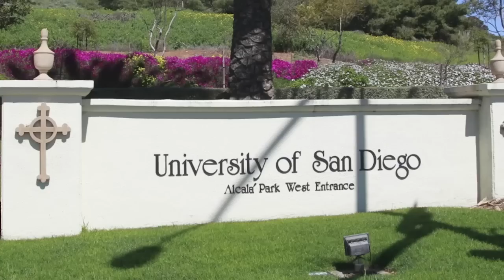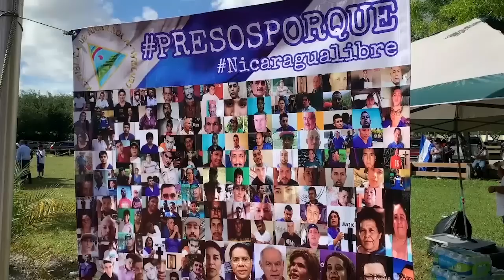Richard Feinberg: Joseph Biden, la Cumbre de las Américas, y las dictaduras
Richard Feinberg, expertos en relaciones internacionales y profesor de la Universidad de California en San Diego, dijo que la exclusión de Cuba, Venezuela y Nicaragua de la Cumbre de las Américas, es parte de al política doméstica de los Estados Unidos, en la que hay presiones para el presidente Joe Biden de dos frentes: los que están a favor de flexibilizar las relaciones con Cuba y los que no.